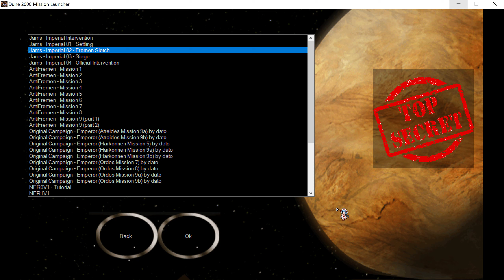Dune 2000 - Emperor minicampaign, Fremen Sietch, mission 2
The Emperor is not taking the Fremen attacks lightly, he has ordered a second Imperial force to remove a number of Fremen in a different sector.